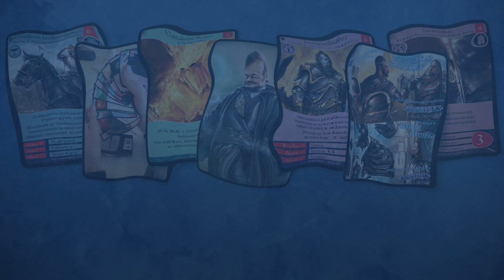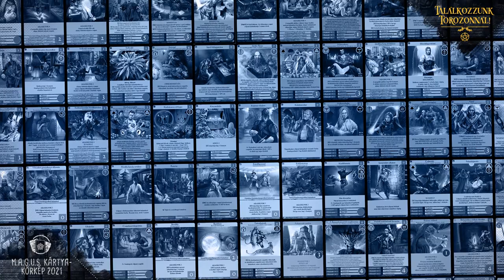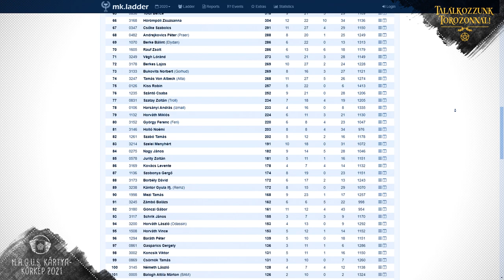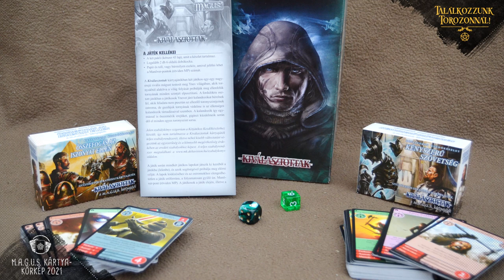M.A.G.U.S. kártyakörkép 2021 és kezdőkészlet két játékos részére | Találkozzunk Torozonnál!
Ebben a videóban megnézzük, mi vár arra, aki 2021-ben szeretne nekivágni a M.A.G.U.S. kártyának. Röviden áttekintjük a kártya múltját, beszélünk a jelenéről, kiváltképp a játékosok közösségéről, és arról, hogy milyen versenyeken tehetjük próbára a tudásunkat. Megmutatjuk még a két játékosnak szóló kezdőkészletet is, mely ideális lehet… kezdőknek! :-)

Köszönjük a videó elkészítésében nyújtott segítségét Jabbahnak, Aquirnak és Andrejkovics Péternek.
Köszönjük, hogy a videóban használhattuk a következő szerzők m.a.g.u.s. kártyajátékhoz készített képeit: Szász Gábor Nagy Gergely Pozsgay Gyula Varga Attila, és köszönjük a videóban használt fotókat a M.A.G.U.S. kártyajáték társalgó csoportjának, Bóta Richárdnak és Tóth Antal Attilának!

cím és outro alatti zene: .

háttérzene: .